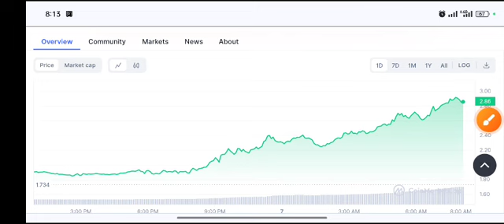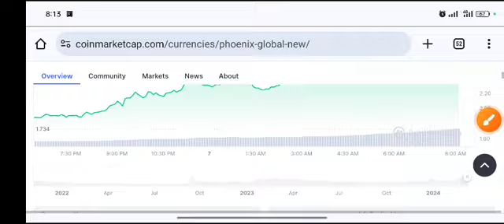PHB coin Shocking News! Phoenix Price Prediction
Queries Solved:
1.  today target
2.  price today
3.  price prediction
4.  token today target